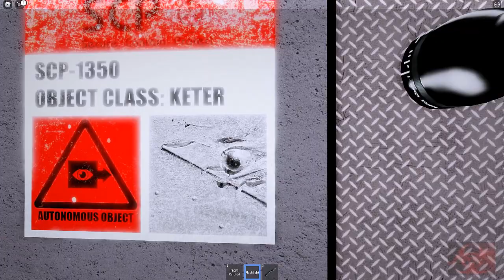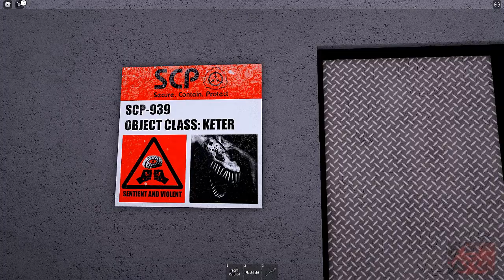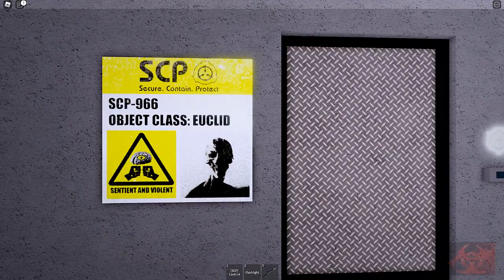Scp 2590, 1178, 1350 in Site 36